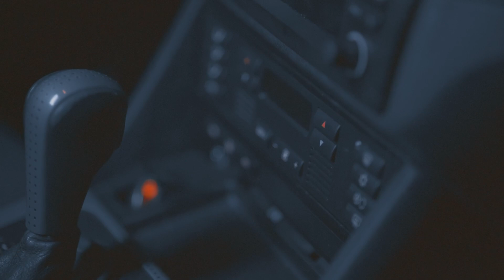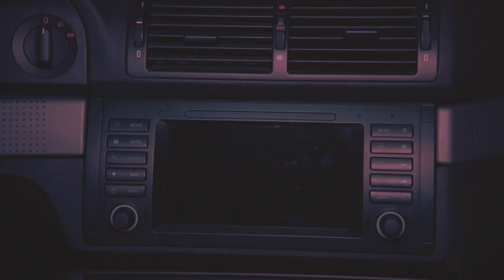La E39 de mon frère Elle À repris La Santé